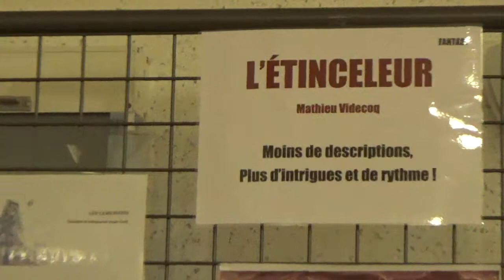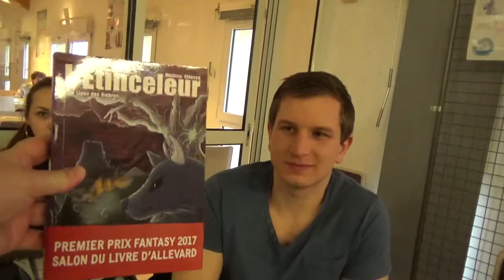Salon Fantastique et de SF de Péron : rencontre avec Mathieu Videcoq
Rencontre avec Mathieu Videcoq pour son premier livre, "L'Etinceleur", qui a remporter le premier prix Fantasy du salon du livre 2017 d'Allevard (bravo à lui).